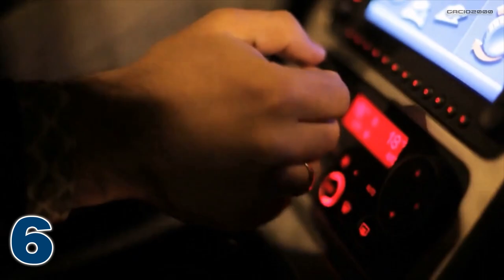Essential Suzuki Jimny Accessories LJ10 l SJ20 l SJ40 l SJA71 l JB32 l JB43 l JB74 (1970 - 2023)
Top 7 Suzuki Jimny Essential Car Accessories

Gacio2000 l Km50 Services:

Need top-notch graphic designs or video editing services? Look no further! Whether you're a business owner, content creator, or just looking to spruce up your visuals, I got you covered.

Let's collaborate and bring your vision to life